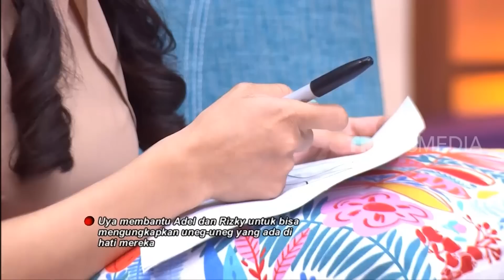KETAUAN, Pacarku Main Tik Tok Sama Cewek Lain | RUMAH UYA (30/01/20) Part 2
RUMAH UYA
Kamis, 30 Januari 2020